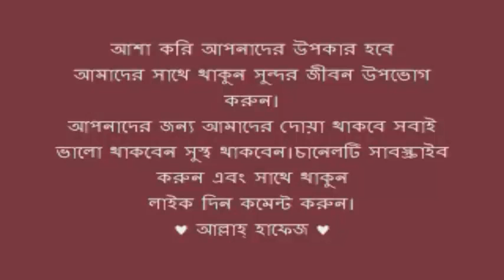খেজুর খান, সুস্থ থাকুন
বেড়াতে গেলে ব্যাগে খেজুর, বাদামের মতো শুকনো খাবার রাখেন। তাহলে প্রতিদিন বাড়িতে কেন নয়! প্রাতরাশ বা টিফিনে ফাস্টফুড না রেখে খেজুর খাওয়া অভ্যাস করুন। এতে ভিটামিন, ফাইবার, ক্যালসিয়াম, আয়রন, ফসফরাস, পটাশিয়াম, ম্যাগনেশিয়াম ও জিঙ্ক রয়েছে। যা স্বাস্থের পক্ষে ভাল। আবার ত্বকের উজ্জ্বলতায় ধরে রাখে।

# ‌খেজুরে সেলেনিয়াম, ম্যাঙ্গানিজ, কপার এবং ম্যাগনেশিয়াম রয়েছে। হাড় শক্ত রাখে আবার ক্ষয়ও রোধ করে।

# ভিটামিন সি এবং ডি থাকায় খেজুর খেলে ত্বক মসৃণ হয়। বলিরেখা পড়তে দেয় না।

# রাতের বেলা পানিতে খেজুর ভিজিয়ে রাখুন। সকালে ঘুম থেকে উঠে খেয়ে নিন। হজম ক্ষমতা বাড়বে।

# স্মৃতিশক্তি সতেজ রাখে খেজুর। পটাশিয়াম থাকায় হৃদস্পন্দন ও রক্তচাপ নিয়ন্ত্রণে থাকে।

# খেজুরে প্রচুর আয়রন রয়েছে। গর্ভবতী মায়েদের পক্ষে ভাল।

# স্বাস্থ্যের পক্ষে ভাল বলে গপাগপ মুখে পুরে ফেলবেন না যেন। প্রতি ১০০ গ্রাম খেজুরে ৬৬.‌৫ গ্রাম সুগার রয়েছে। যা বিপদ ডেকে আনতে পারে। দিনে চার থেকে পাঁচটি খেজুর মুখে দিন।